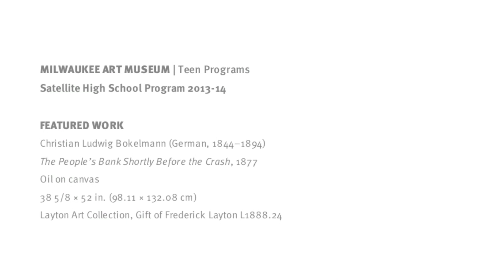MAM Teen Interns Reflect: Rayah on Charles Ludwig Bokelmann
Milwaukee Art Museum Satellite High School Program Interns each chose a work of art in the Museum Collection to study over the course of the 2013-14 school year. Using an iPad, every intern created his or her own video reflection on the artwork to share what they've learned with you.

Milwaukee Art Museum Teen Programs are supported by the Milwaukee Public Schools Partnership for the Arts & Humanities.